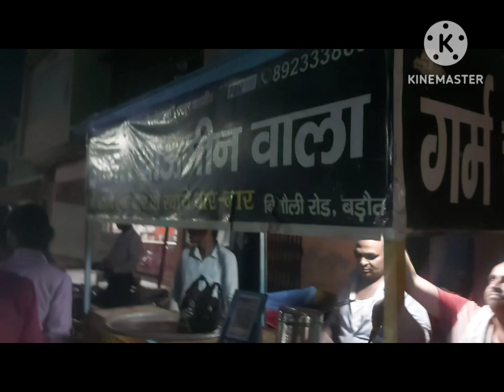and the Jarur Dekhen